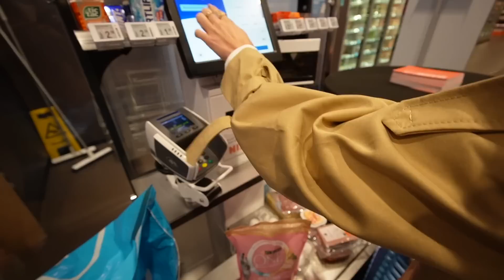IK KAN NIET WACHTEN... GA IK 2 KITTENS NEMEN? ࿎ Jade Anna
hi, deze video is in samenwerking met NAKD. met de code JADEANNA krijgen nieuwe klanten 30% korting en bestaande klanten 15% korting!

FILMEN:
camera: Canon EOS 750D
vlogcamera: Sony ZV E10
editing: Final cut pro X

JADE ANNA:
Hi ik ben Jade en vind het leuk om tegen een camera te praten. Mijn video's zullen vooral bestaan uit random vlogs en fashion & beauty gerelateerd. Vind je mijn kanaal leuk?
xo Jade